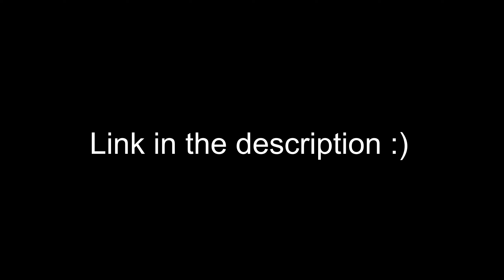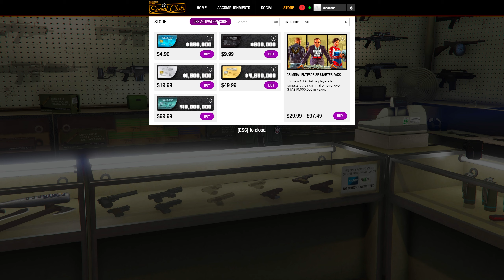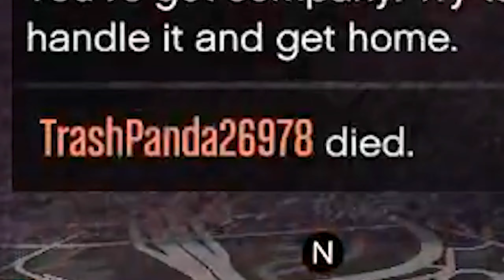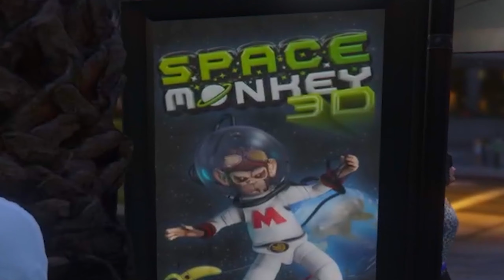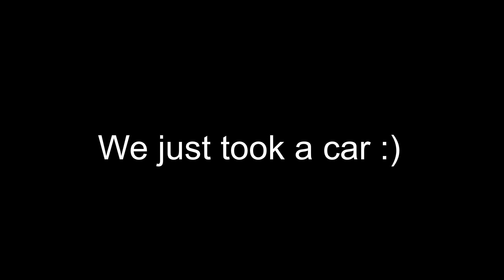I played GTA for the first time...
Trying to improve the quality of content so give me some suggestions!